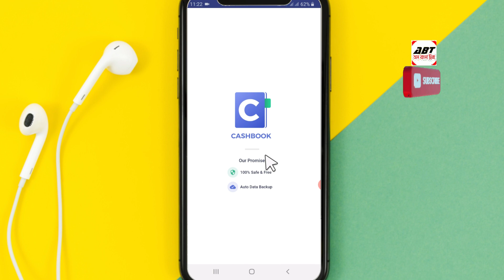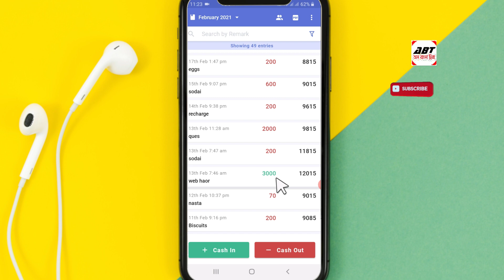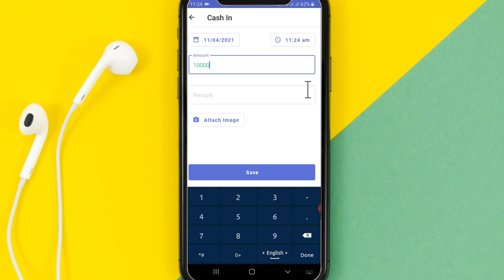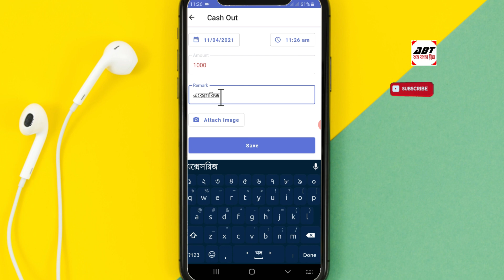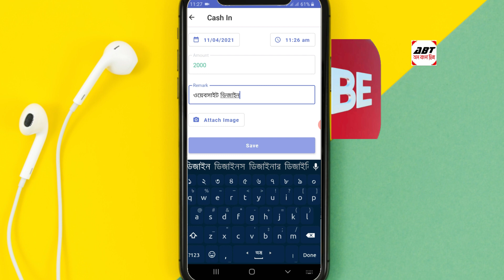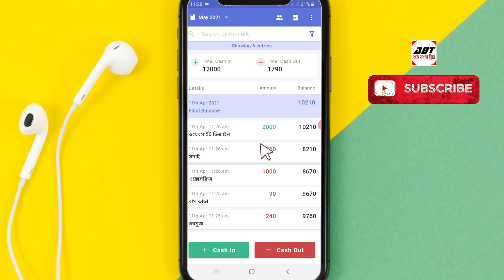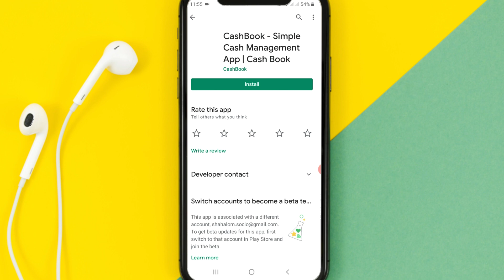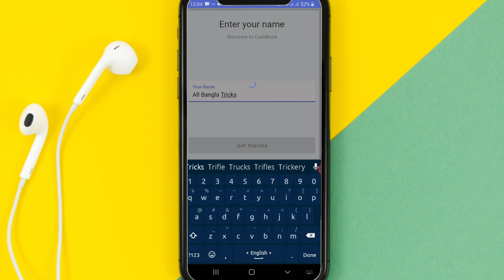এই অ্যাপটি সবার মোবাইলে অবশ্যই থাকা উচিত। কাজ দেখলে অবাক হবেন।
most important app in playstore